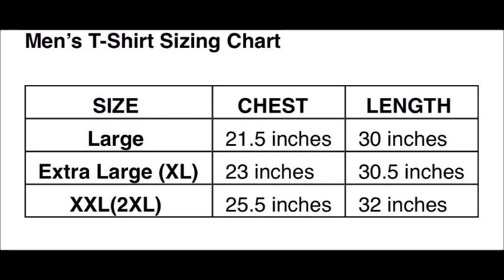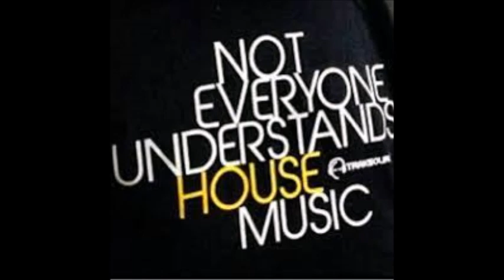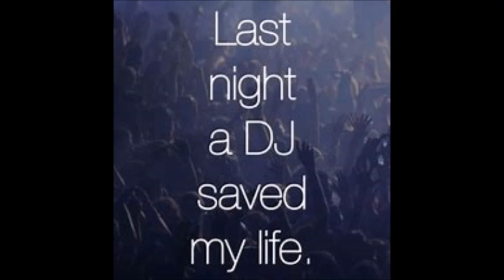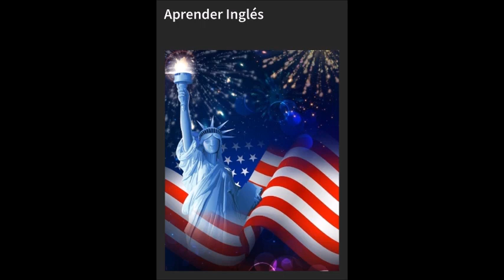Freestyle Bruxo De Fi master mix by Mika & DJ Tony Torres 2023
Thank you for listening .. God bless and will be back later today ..